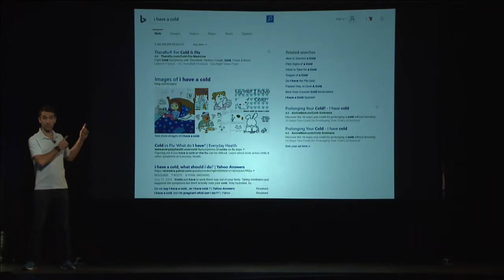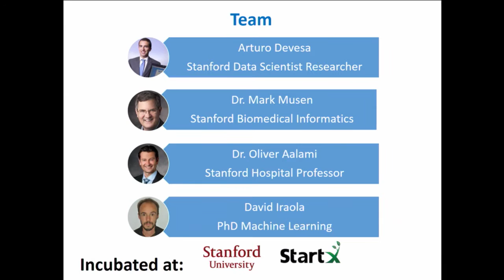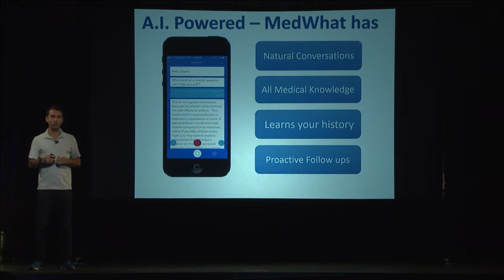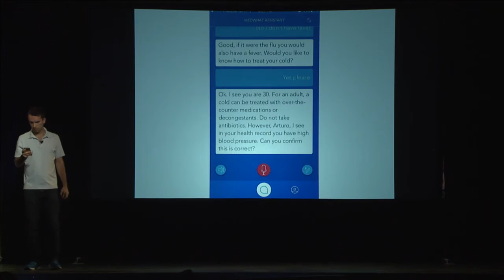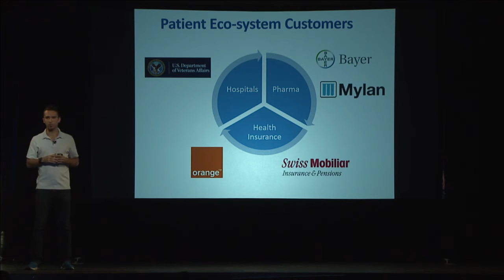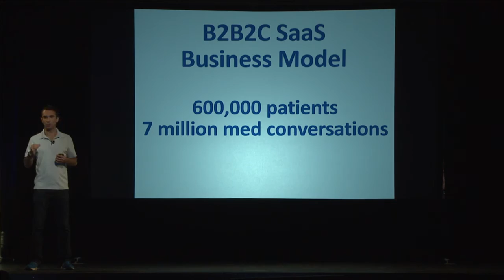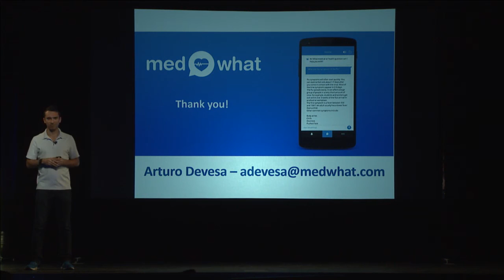MedWhat Seattle Demo Day Pitch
Watch the Seattle Accelerator's batch 3 startup, MedWhat, pitch at Machine Learning Demo Day!